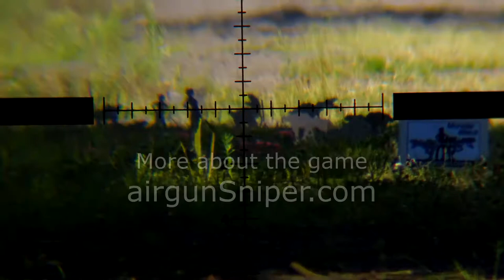Air Rifle Targets - game Airgun Sniper trailer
Dedicated for airguns and airsoft guns tactical game associated with the role of sniper. Your mission aim is...

Tactical game for airgun, airsoft snipers and shooters. Attractive game, easy and clear rules as well as various levels of advancement provide great fun, both for solo players and groups. Are you ready? Feel like a sniper, take the challenge, accomplish the mission. Amazing entertainment for friends and shooting enthusiasts. Bored with shooting to regular targets? All you need is airgun or airsoft gun and a set of AirgunSniper figures.

We’re not shooting to living creatures, people or animals. We just really enjoy shooting and science-fiction. This video was made only for educational and documental reasons. Remember about all shooting safety rules, rules of the game, as well as those set by the producer of your airgun or replica. Airgunsniper.com, YouTube, Google or any parent company are not responsible for any injuries or damages caused by attempting to copy things shown in the video. This video is intended for illustrative purposes only. By watching this video you confirm you have acknowledged the above statement.